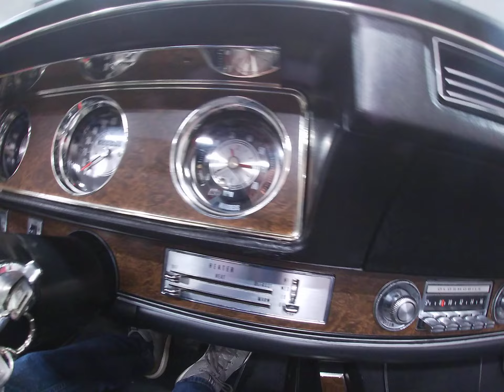1970 OLDSMOBILE 442 4-SPEED CONVERTIBLE RUNNING VIDEO